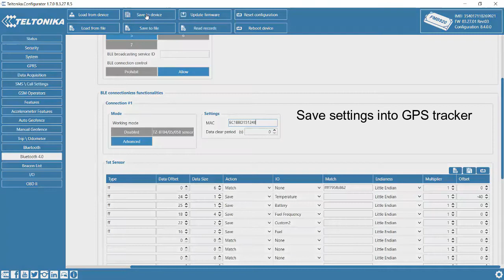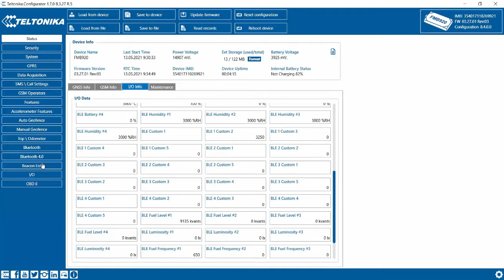Bluetooth fuel level sensor Dominator BT vs Teltonika FMB gps tracker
How to set up Teltonika FMB xxx tracker with Eurosens Dominator BT fuel level sensor over BLE interface.